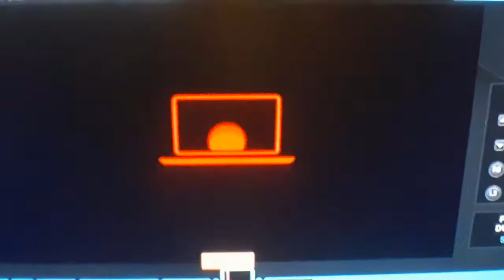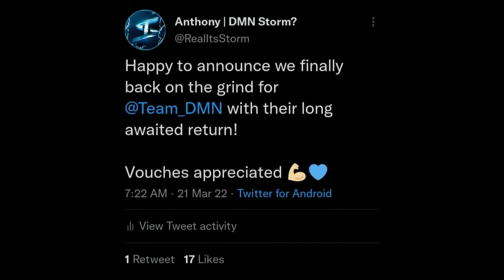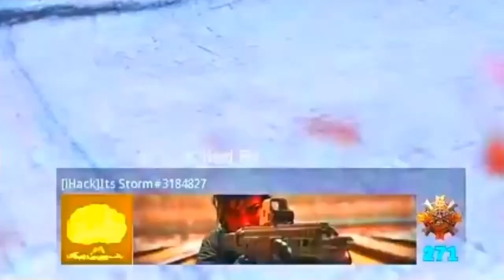"Are You Finished?" Modern Warfare Montage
In today's video I got another montage for Demon corp! Hope to see Dmn Storm soon

▪︎Timestamps: ▪︎

0:00 Brief Intro
0:50 Cinematic
1:15 Vouches
1:45 "Are You Finished?"
2:52 "Here It Comes"
3:44 Demon Corp Customs
4:06 Killing TTV's
4:56 Drop A Vouch & Dmn Storm In The Comments!

▪︎Equipment/Settings:▪︎

Mouse: XM1r with BTL Grips and Tiger X Glides

Mouse Pad: Skypad 2.0

Keyboard: GK-61

DPI: 1200

Sens: 1.88

▪︎Ignore these▪︎